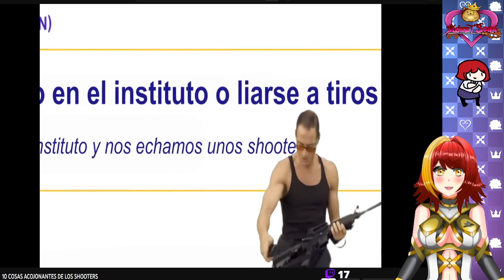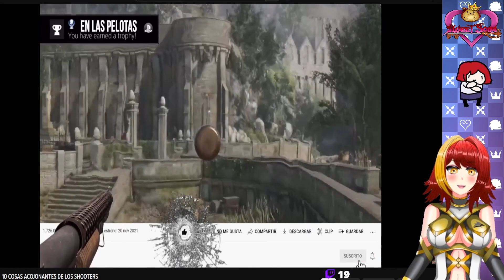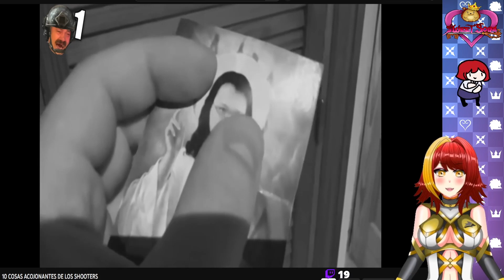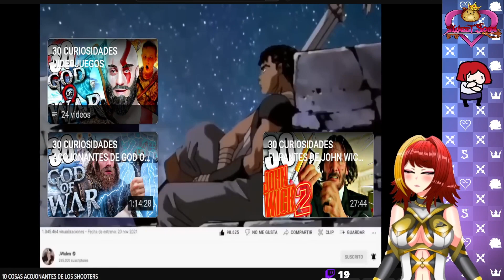Sweet Sora Reacciona " 10 COSAS ACOJONANTES DE LOS SHOOTERS " by JWulen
Pd. Salio improvisado asi que disculpen si esta mal cortado y/o estoy algo distraída y demás xD